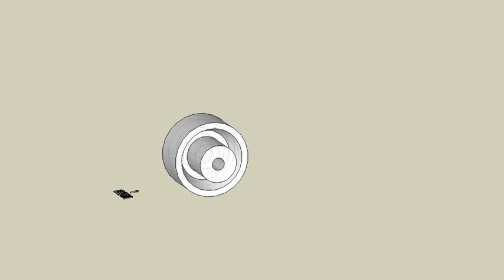育才出版測驗本第145頁未切割-等角圖展示